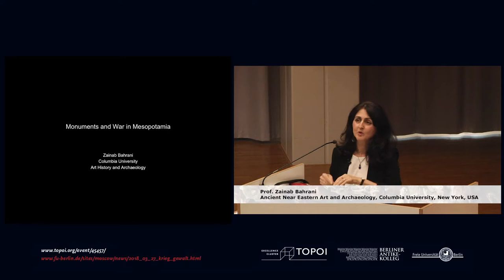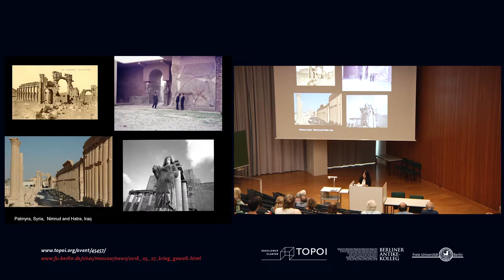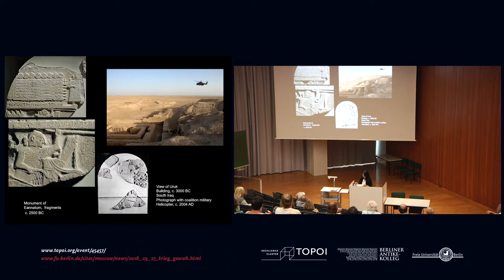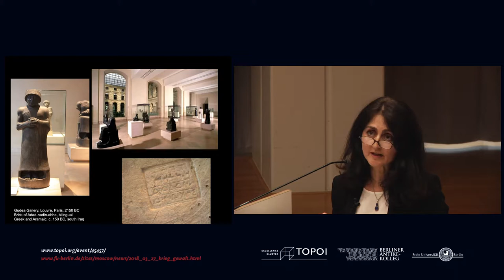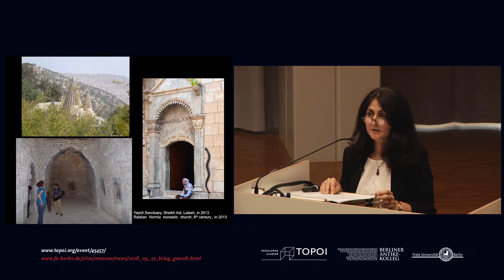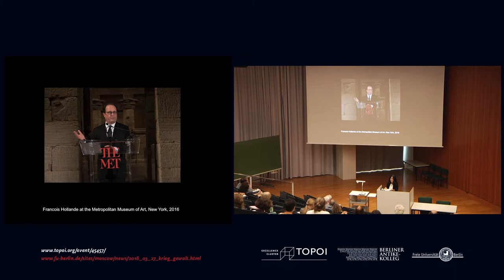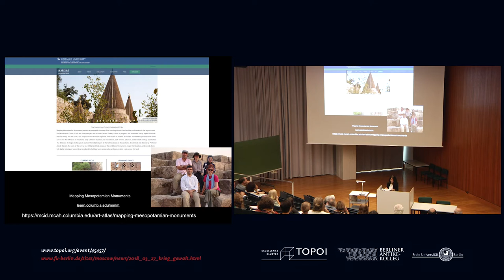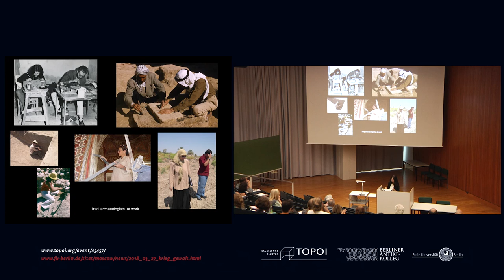Monuments and War in Ancient Mesopotamia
Lecture by Zaineb Bahrani, Professor of Ancient Near Eastern Art and Archaeology at Columbia University, as part of the lecture series "Krieg und Gewalt vom Altertum bis in die Gegenwart".

The concern with monument destruction in times of war is as old as the world’s earliest historical texts and public monuments, and it is first documented in the ancient Near Easter where monuments and images played a significant role in rituals of war. Yet it is not only destruction, but the urge to preservation and conservation, poetic laments over the ruination of cities and architecture, and rules regarding Just War or laws of war that were central to ancient Mesopotamian thinking about monuments and public architecture. Turning from the scholarship of iconoclasm, this lecture addresses the complex entanglement of site-specific monuments, the city, and rituals of war in antiquity.